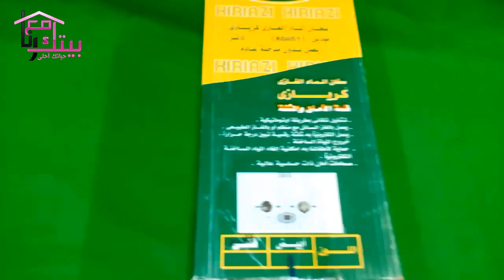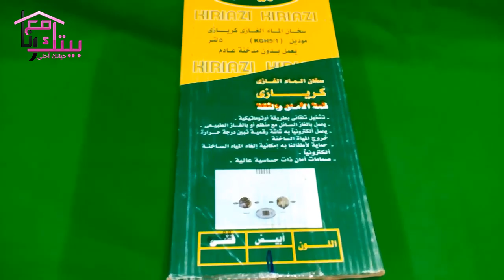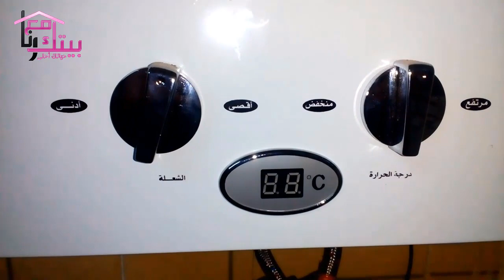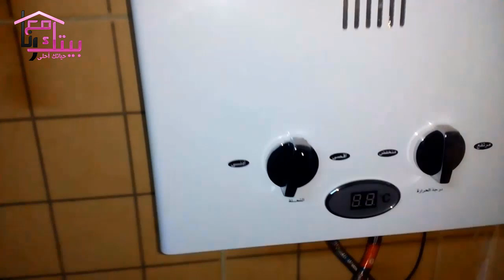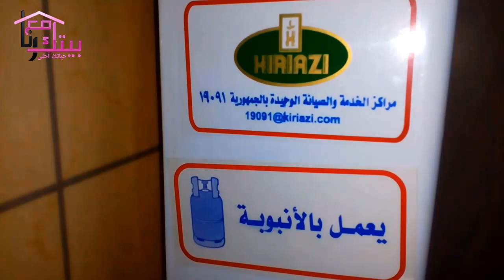طريقة استخدام سخان غاز كريازي بدون بطارية وبشعلة كهرباء بيتك مع رنا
طريقة استخدام سخان غاز كريازي بدون بطارية وبشعلة كهرباء . ريفيو عن سخان الغاز المعدل  5 لتر من كريازي  مع سهولة تشغيل الشعلة عن طريق فيشة الكهرباء
سعر السخان الغاز 1250 جنيه مصري
قناة بيتك مع رنا على اليوتيوب قناة متخصصة في عمل مراجعات اجهزة كهربائية واسعارها لمعرفة مميزات وعيوب جميع ماركات وموديلات اجهزة المطبخ الكهربائية كما يٌسعدني إشتراكك في القناة مجانا كي يصلك كل جديد حصريآ قبل الجميع, ويسعدني أن تدعم قناة بيتك مع رنا من خلال مشاركة هذا الفيديو و من خلال صفحات السوشيال ميديا لقناة بيتك مع رنا :
قناة بيتك مع رنا هي قناة متخصصة بتقديم مراجعات وريفيوهات عن " الاجهزة الكهربية - تركيب اجهزة المطبخ - طريقة تشغيل اجهزة كهربائية للمطبخ - اسعار الاجهزة الكهربائية - عيوب ومميزات الاجهزه الكهربائية - افضل انواع الاجهزة الكهربائية - افضل ماركات الاجهزة الكهربائية " . أشارك معكم خلالها تجارب أو خبرات في صورة مراجعات لجميع الاجهزة الكهربائية  "التليفزيونات - المكواة - غسالات الملابس ومجففات الملابس- غسالات الاطباق - الشاشات - بوتاجاز - الفرن الكهربائي - الميكروويف - التكييفات -  الثلاجات  - الديب فريزر - الغسالات العلوية - الغسالات الامامية" رابط قناة بيتك مع رنا على اليوتيوب